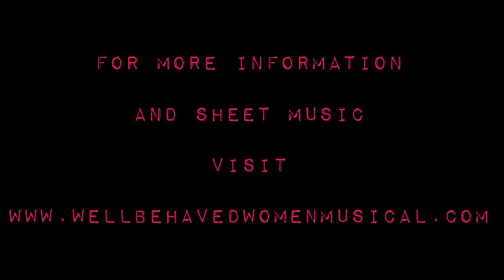Kuhoo Verma - "Papa, Are You There (Malala Yousafzai)" (by Carmel Dean)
WELL-BEHAVED WOMEN
A New Song Cycle by Carmel Dean

January 25, 2020 - Live at Joe's Pub

BAND: Carmel Dean (Piano/Conductor), Elena Bonomo (Drums), Adi Meyerson (Bass), Andie Springer (Violin), Megan Talay (Guitar)

Orchestrations by Lynne Shankel
Directed by Schele Williams